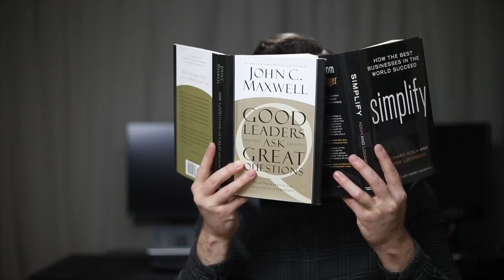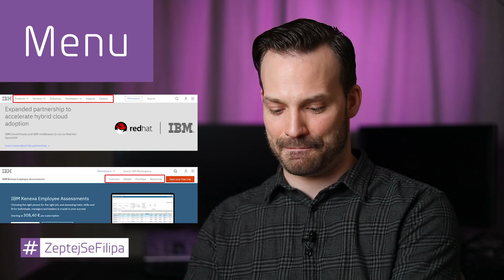TOP 6 CHYB NA WEBU 1/2 - ZeptejSeFilipa (124. díl)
První díl z dvoudílu o nejčastějších chybách na webu, kterých se dopouští více jak 97% lidí.
V tomto dílu se podíváme na první 3 největší chyby:

1. LOGO
- příliš malé, nečitelný tagline
- jde špatně zapamatovat, příliš složité (mnoho barev, mnoho tvarů, nevyjadřuje zapamatovatelný obrazec)
- flat vs. 3D a gradient, sledování trendů (co je právě in, co je moderní, logo s nadčasovým designem)
- jakou emoci logo vyjadřuje? Co symbolizuje?

2. MENU
- nevýrazné (barevně neodlišené, vlasové písmo, nekontrastní)
- podbarvení při mouse over, barevná indikace vybrané sekce v menu
- title u nájezdu myši
- logická struktura, (Úvod, O nás ., Kontakty)
- duplikace menu (vertikální, horizontální), u e-shopů je výjimka dle zvyklosti
- změna umístění, barvy, struktury menu, při překliknutí na jinou stránku
- nedostatečná velikost klikatelné plochy

3. INVAZIVNÍ OBSAH
- vyskakovací okna (pop-up)
- automatický zvuk
- automatické přehrávání videa se zvukem
- video na pozadí webu
- gif obrázky (v pozadí, nebo v obsahu)
- blikající bannery
- automatický fullscreen slider

V druhém dílu se podíváme na další 3 nejčastější chyby na webu.

Líbí se ti moje marketingová show? Dej mi Lajka :)